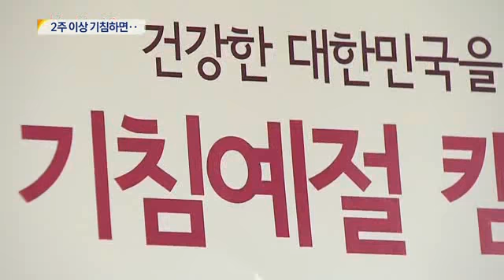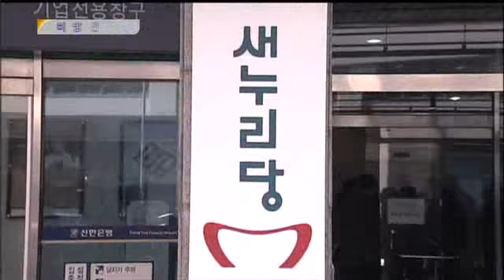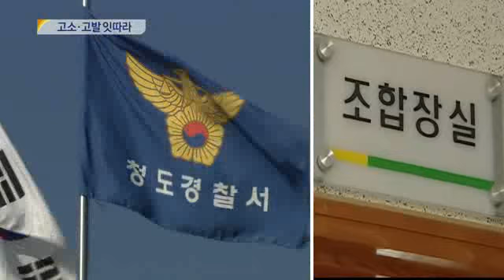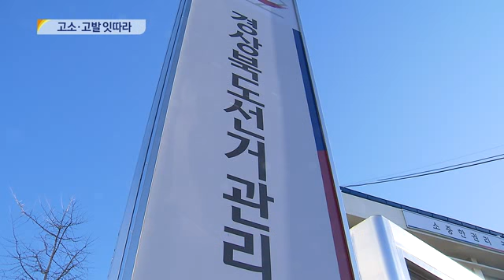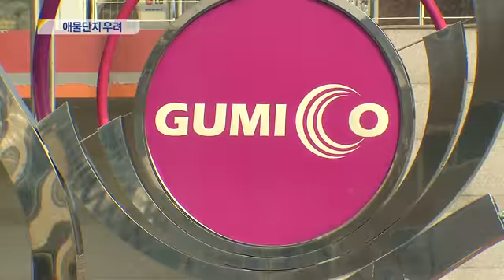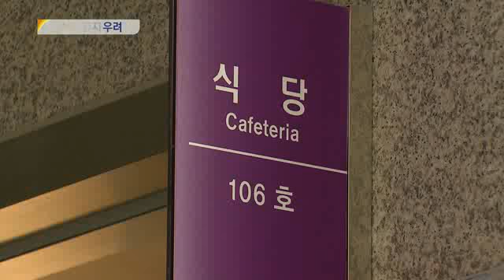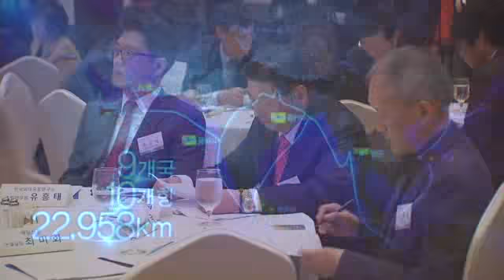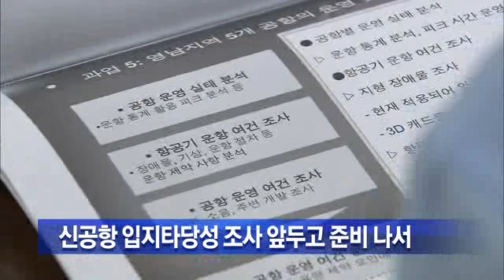2014.04.01 (화) 대구 MBC 뉴스데스크